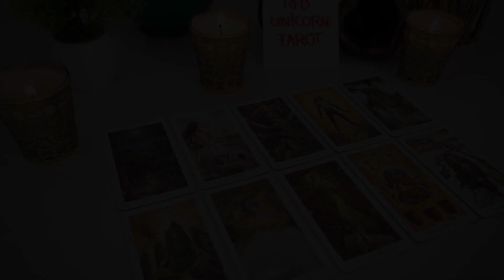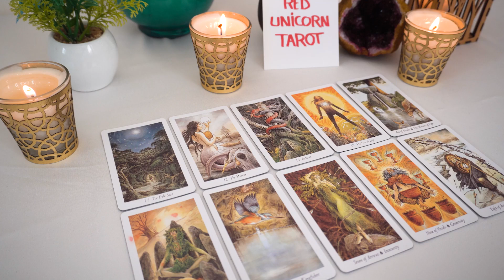GEMINI 💖 A Clean Slate!!! They Want To Make Things Right Between You...